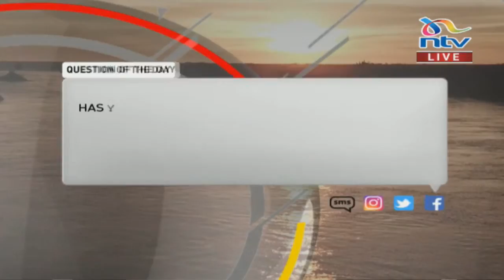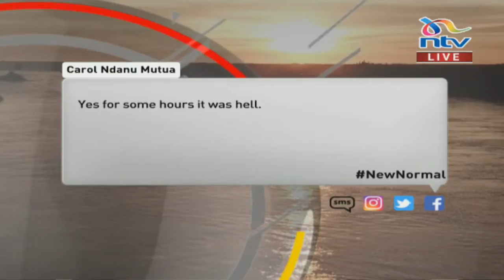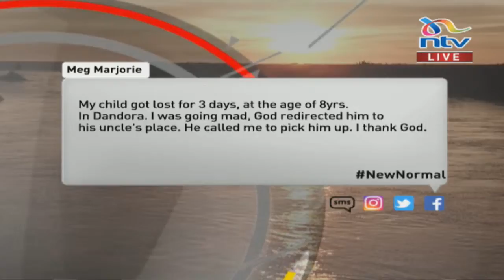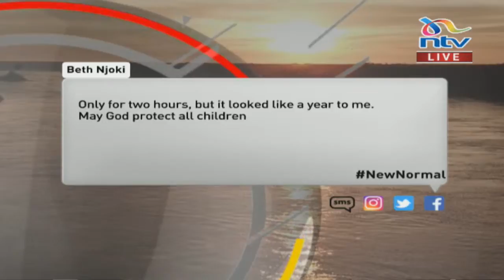The burden of missing children in Kenya | Your World with Victor Kiprop